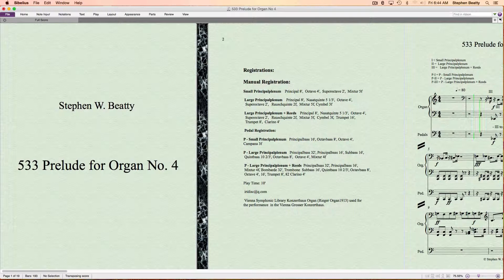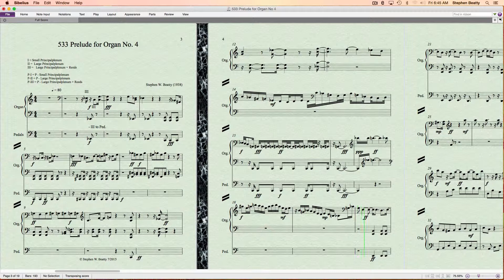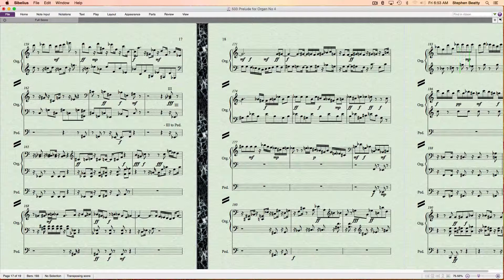533 Prelude for Organ No. 4 contemporary classical organ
Composition for Organ composed and performed
by Stephen W. Beatty. Vienna Symphonic Library
Konzerthaus Organ used for the performance in the
Vienna Grossersaal.